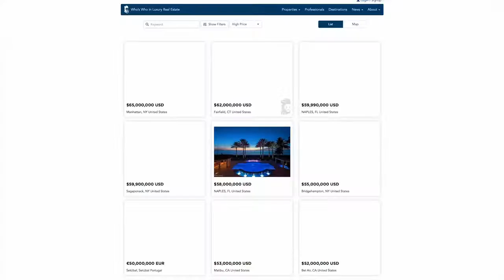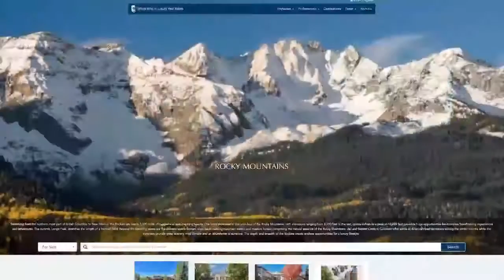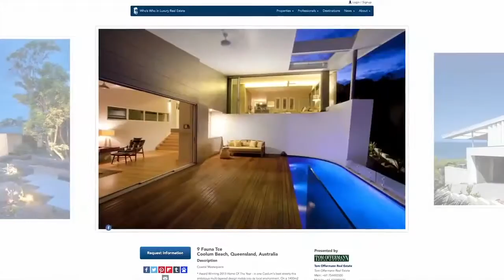About LuxuryRealEstate.com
Check out LuxuryRealEstate.com's video to learn how we market luxury property to expose your home to as buyers globally as possible!